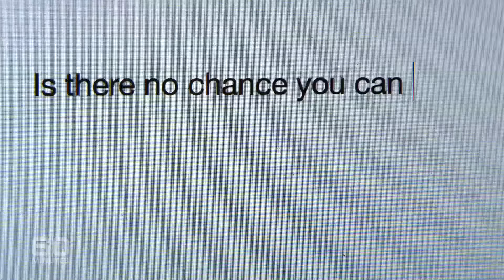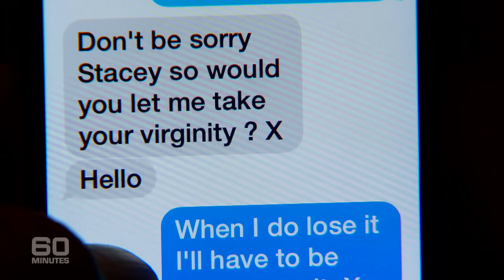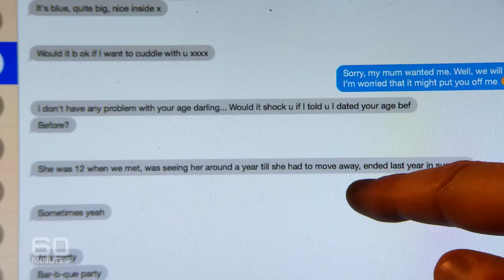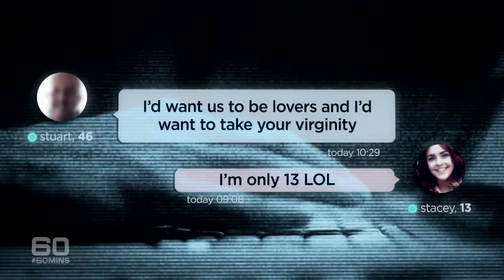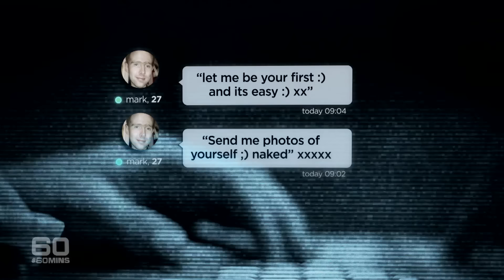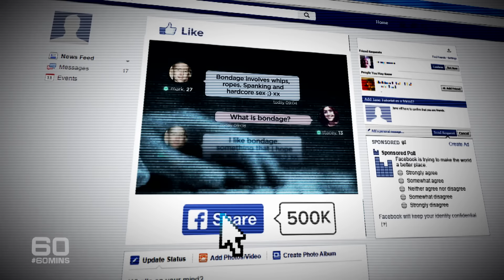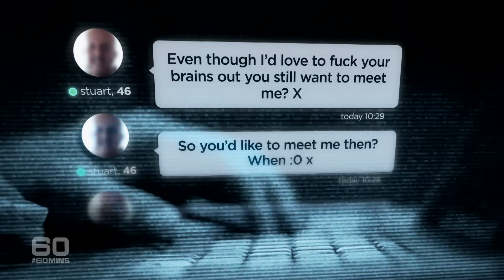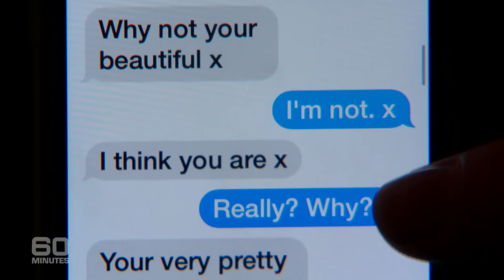The vigilante paedophile hunter exposing online predators | 60 Minutes Australia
How would you know if your children are being groomed online? Preying on kids has exploded in the digital age as social media makes targeting victims chillingly easy for paedophiles. Their false identities and shifting online profiles mean police face an almost impossible task to catch them. The statistics are frightening. But now vigilantes are using the paedophiles’ own techniques against them. Leading the chase are people like Stinson Hunter, the Paedophile Hunter. This Sunday, Allison Langdon joins Stinson on the hunt for paedophiles and while the ethics are questionable, the results are undeniable.